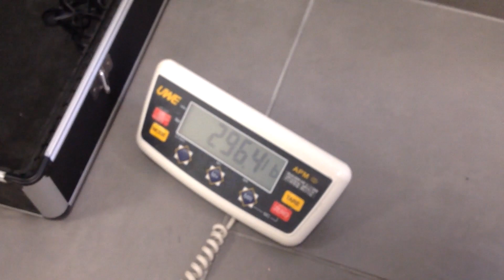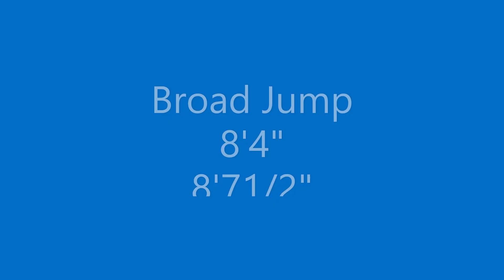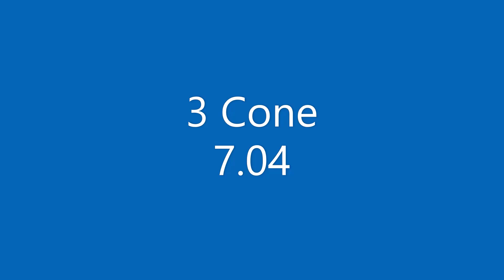Devon Anderson - Pro Day 3.21.2020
6'1" 296lbs
Vertical 29"
Broad Jump 8' 7 1/2"
Bench Press - 22 Reps
40 yd - 4.90
Short Shuttle - 4.41
3 Cone - 7.04